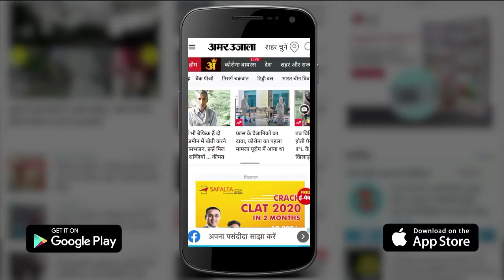Agra News: पिनाहट में चंबल नदी का जलस्तर फिर बढ़ने लगा, तटीय गांवों में बाढ़ का खतरा | Chamble River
आगरा के पिनाहट में चंबल नदी का जलस्तर फिर बढ़ने लगा है। इससे तटीय इलाकों में बाढ़ का खतरा पैदा हो गया। गुरुवार को नदी का जलस्तर 118 मीटर पर पहुंच गया। 24 घंटे में करीब 2.50 मीटर की बढ़ोतरी हुई है। बाढ़ की स्थिति को देखते हुए गुरुवार को एसडीएम बाह ने जायजा लिया।